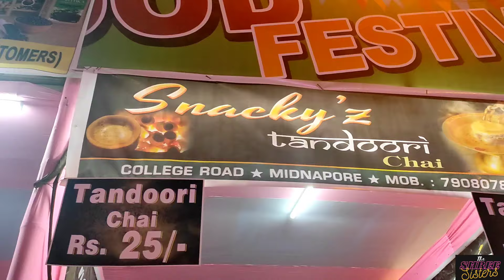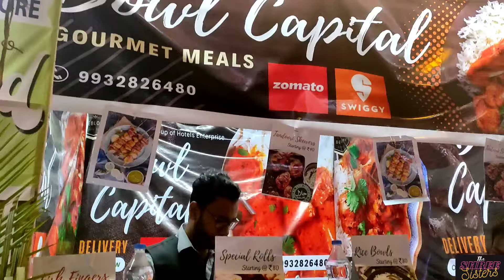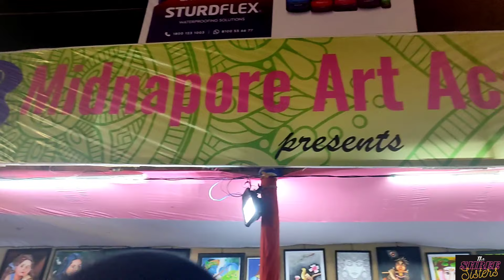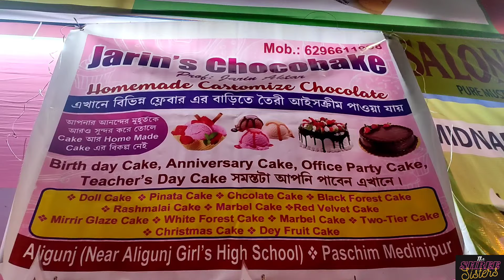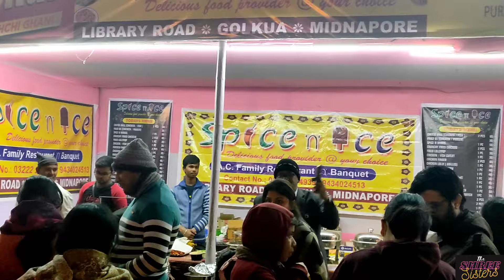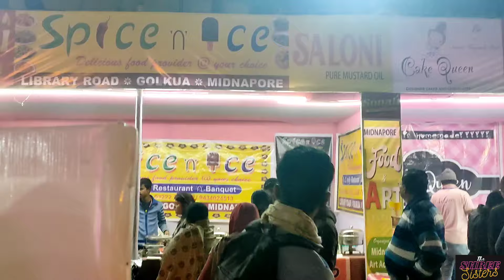🍴MIDNAPORE FOOD FESTIVAL🎉with LOTS OF AMAZING FOODS😋SPENDED WONDERFUL EVENING🥳@theshreesisters7907